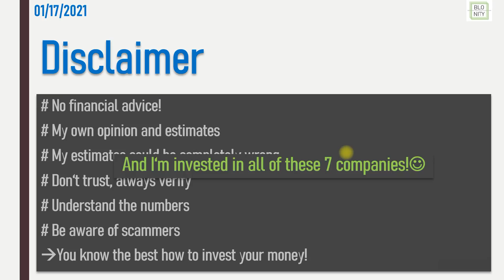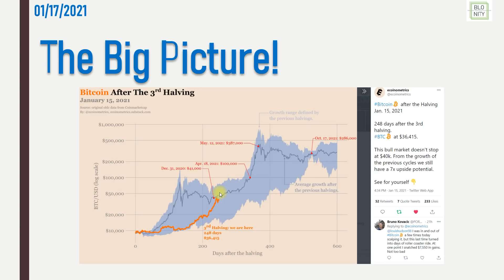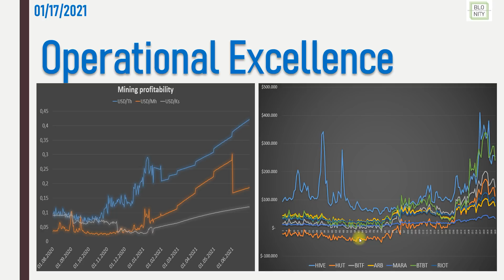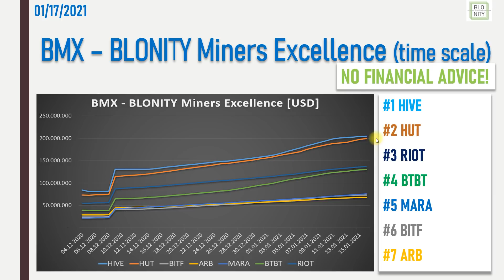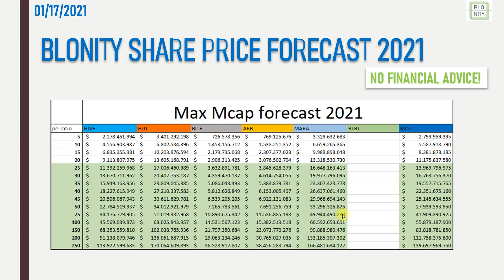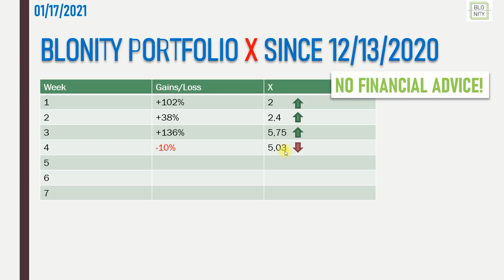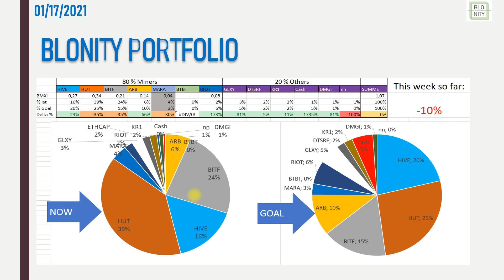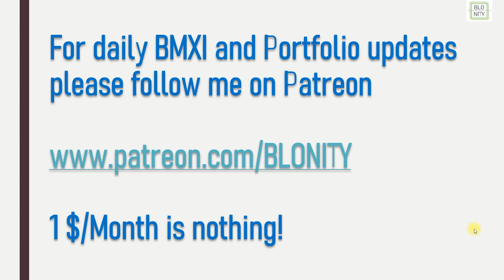BLONITY AnalytiX II BIG MINER COMPARISSON With BMX v0.8 And The BLONITY PORTFOLIO!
Hey guys,
my new BMX v0.8 with new stock price targets for 2021. Furthermore I show you my portfolio and my strategy for the next week. Be patient, be strong and think like a whale and you will win!
BLONITY

Follow my brand new twitter-account:
BLONITY@Luks88469499

Riot Blockchain, Marathon patent group, Bit digital inc., Hive blockchain, Hut 8 mining, Bitfarms, Argo Blockchain